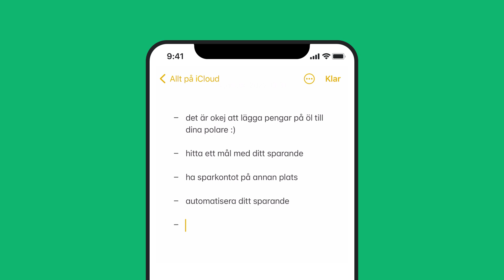Ekonomiintervention med Jacques Karlberg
I Ekonomiterapi utforskar Hanna “Hanapee” Person ekonomi. Vad betyder ekonomi och hur påverkar det våra liv? Till sin hjälp har hon psykologen Björn och ekonomiexperten Jan som guidar henne genom ekonomi-djungeln. Det hon lär sig tar hon vidare till sina tre kompisar, med lite hjälp av Jan såklart.

Skådespelaren Jacques vill kunna bjuda sina vänner på en öl då och då, men vill också börja spara till en lägenhet. Men hur kommer man igång med sitt sparande? Och vad betyder pengar för Jacques?